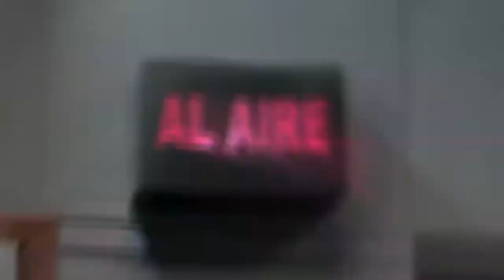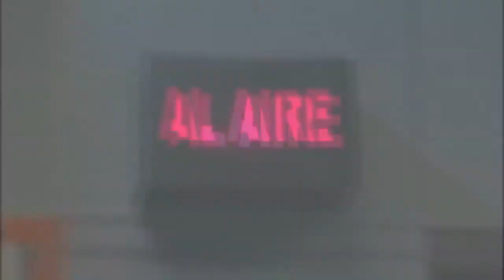André Jiménez Deportesen10 - Noticias Deportivas